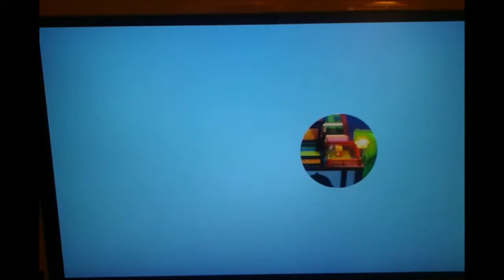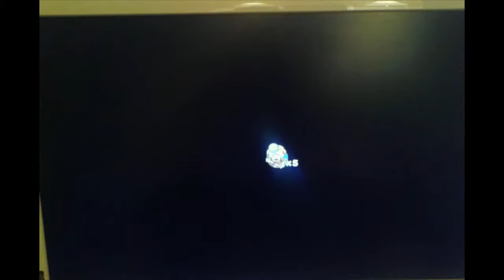Captain Toad: Treasure Tracker - Bonus Levels Part 2